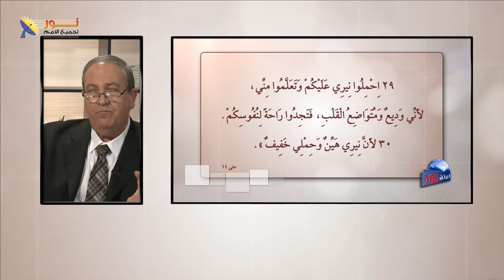10- ماذايعني النير؟ ولماذا طلب المسيح أن نحمل نيره؟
ماذايعني النير؟ ولماذا طلب المسيح أن نحمل نيره؟